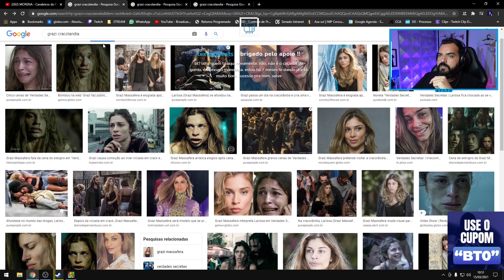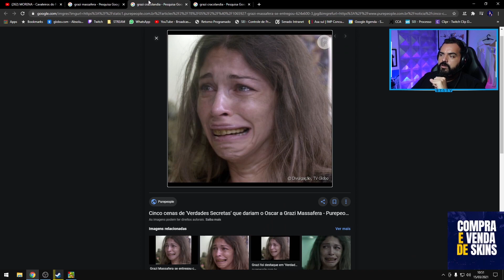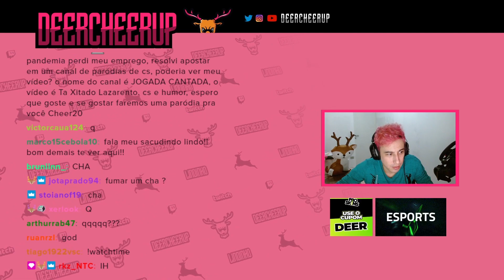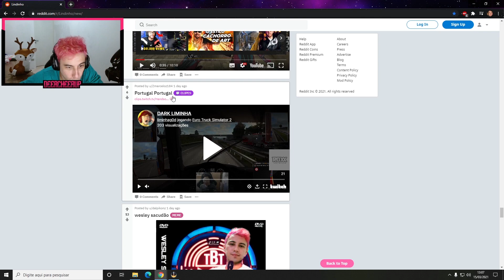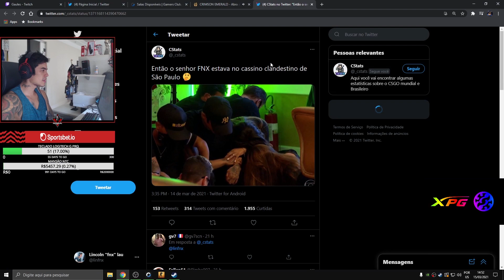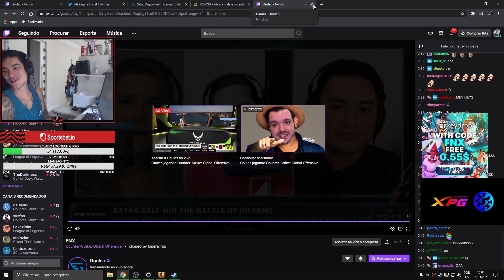FNX REAGE GAU FALANDO DA TRETA COM CASSINO, GAULÊS FAZ DESABAFO, LINDINHO E SEU PLANO COM YAYAH E+